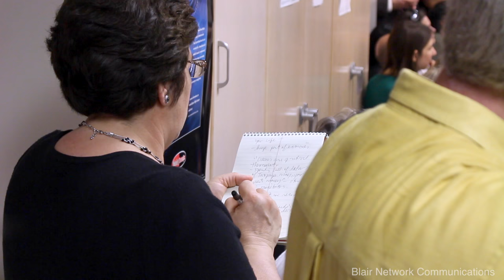John Kerry FULL SPEECH TO STUDENTS at Montgomery Blair High School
FULL SPEECH by Secretary of State John Kerry to students at Montgomery Blair High School on June 1st 2016.

FILMED BY
Karuna Nandkumar & Luc Picone

EDITED BY
Luc Picone

Blair Network Communications (BNC) is a student-run media production program at Montgomery Blair High School in Silver Spring, Maryland.